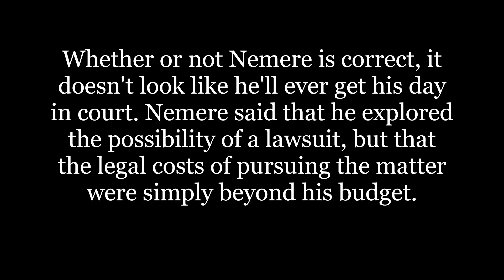Demolition Man (1993) | Interesting Fact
According to Hungarian sci-fi author István Nemere, the filmmakers of Demolition Man (1993) stole his idea.

CREDITS:
Warner Bros. (presents)
Silver Pictures